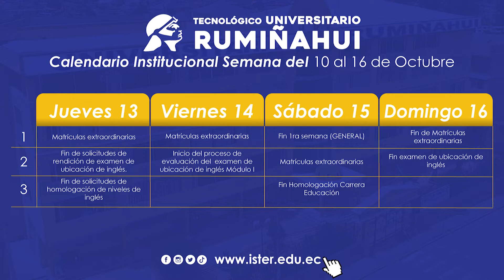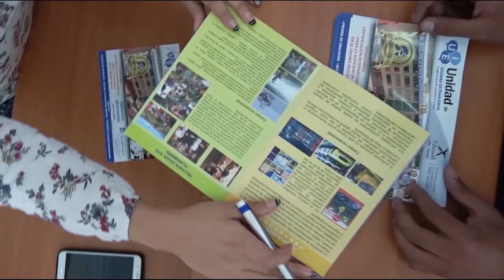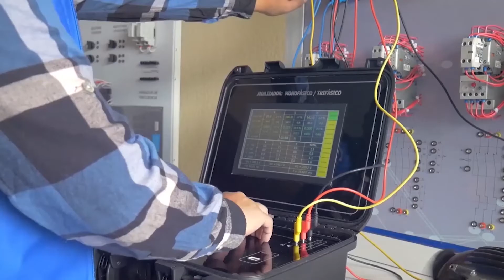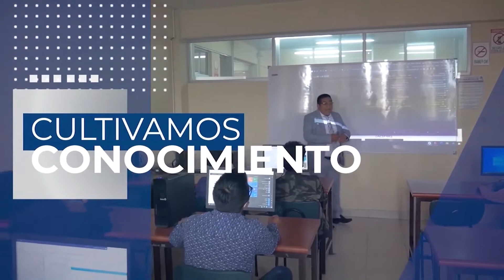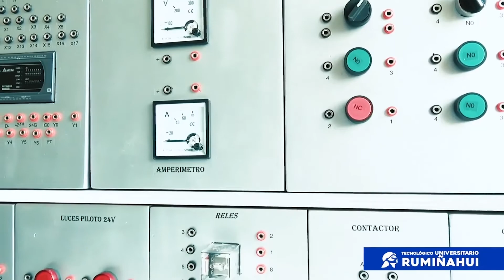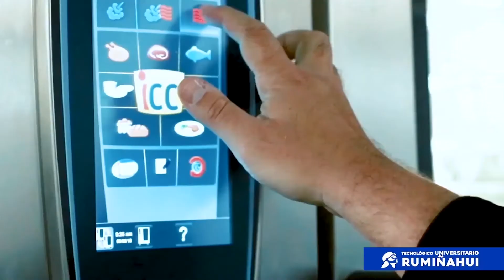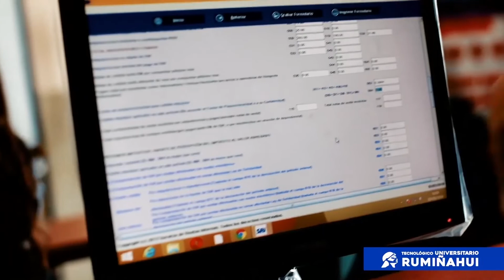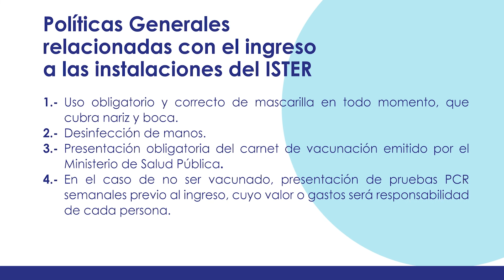Planificación Semana 2 Octubre